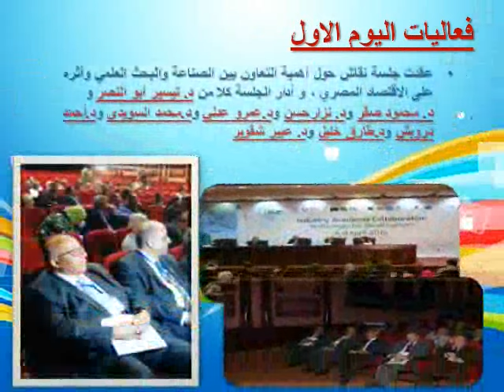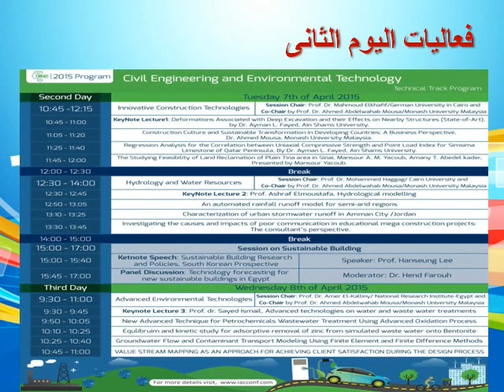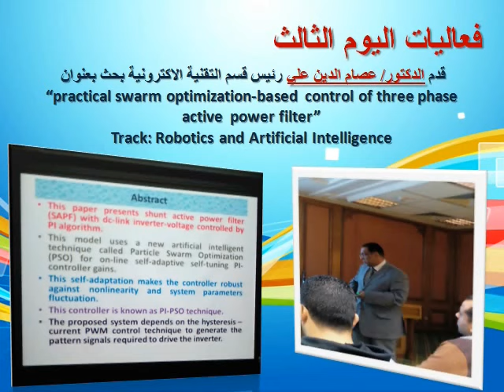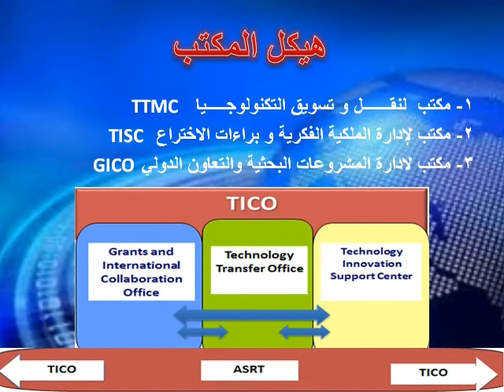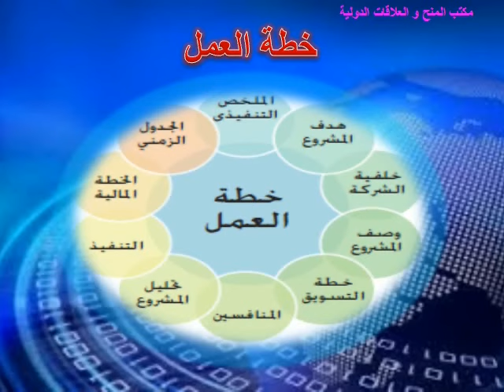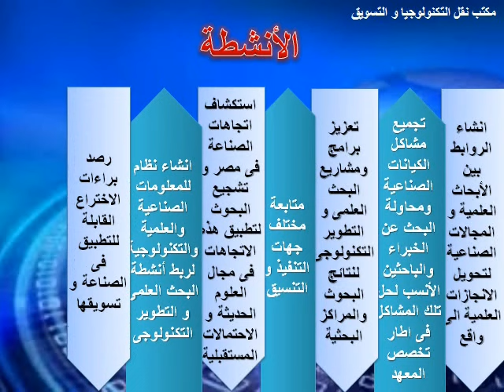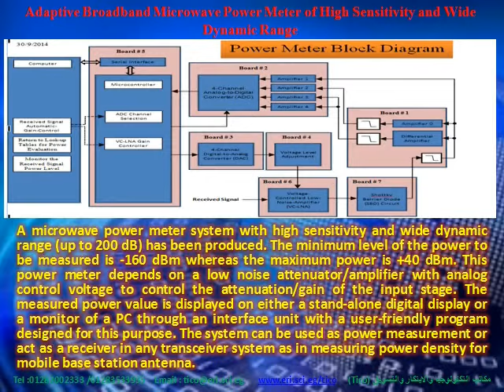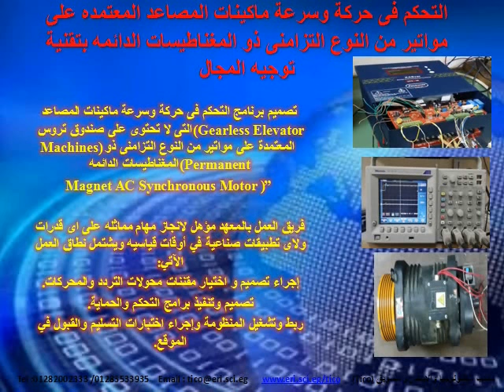مؤتمر ربط العلم بالصناعة